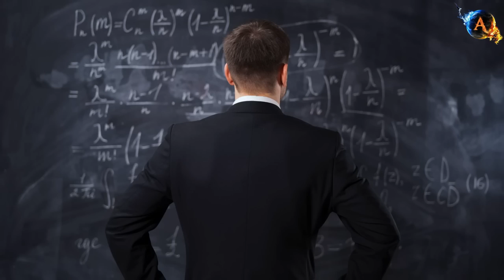ध्यान में जाने का सबसे आसान तरीका || Dhyan Me Jaane Ka Sabse Aasaan Tarika || Instant Meditation